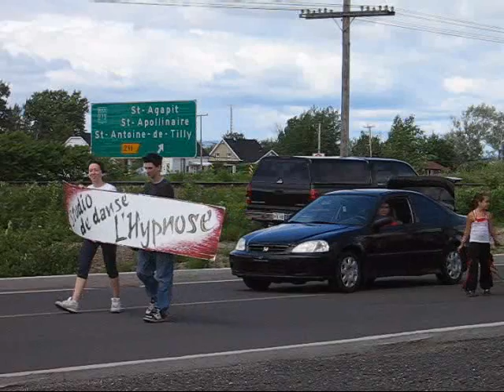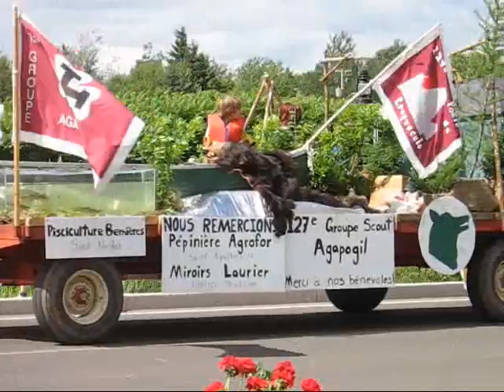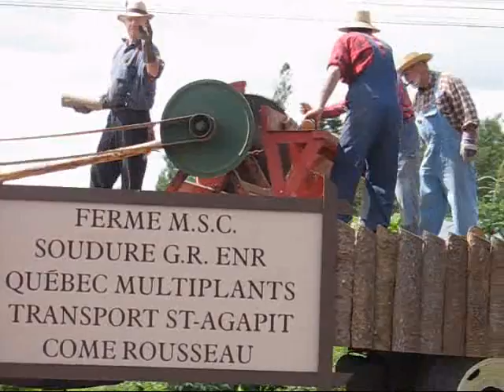Parade 150e de Saint-Apollinaire